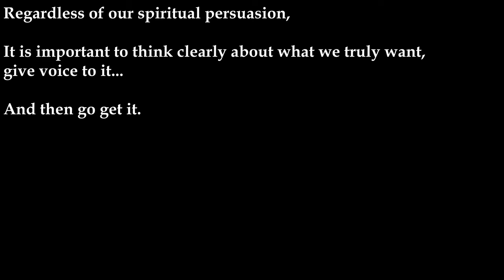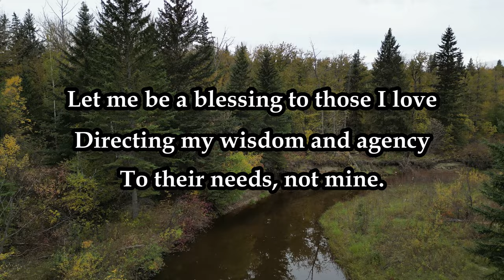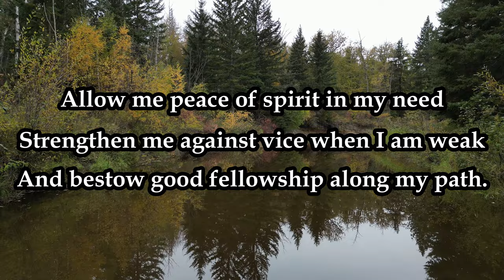Prayer for the Prayerless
This is my 100th video!  Therefore, you get something special.

Regardless of our spiritual persuasion,

It is important to think clearly about what we truly want,
give voice to it...

And then go get it.

The nearest word in English for giving voice to what we
want is "prayer."

I have only one, it is my "Prayer for the Prayerless."
I don't care what hears it.  I do care that I speak it.

-UNCHAINED SKID